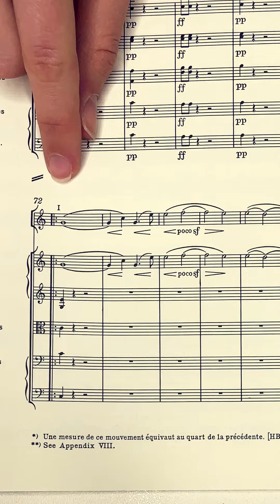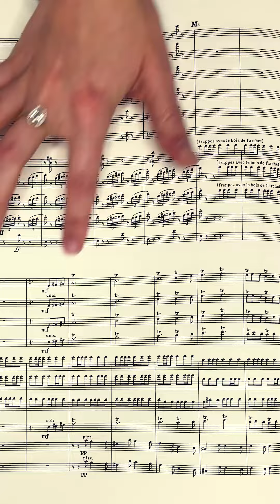The story behind Berlioz: Symphonie fantastique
Drug-induced hallucinations, obsessive love and nightmares - Berlioz's Symphonie fantastique changed the rules of the game and Batya Frenklakh, a composer and Israel Philharmonic librarian, will tell you all about it.